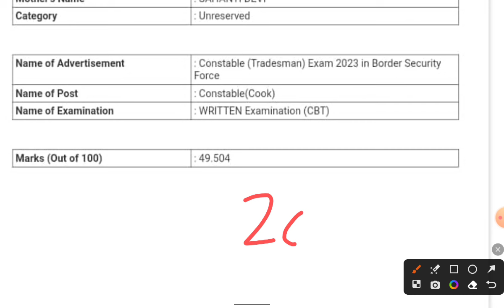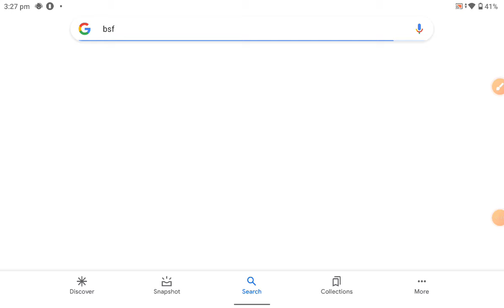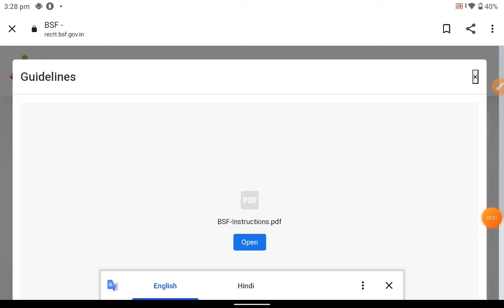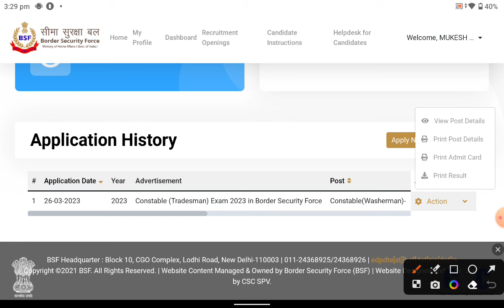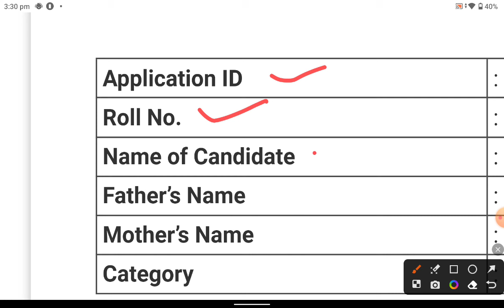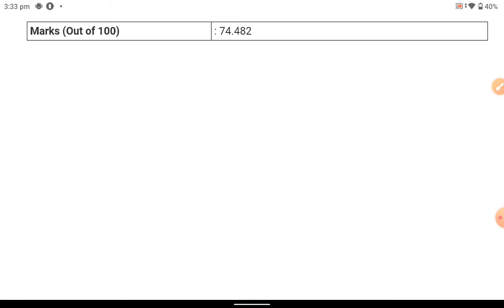BSF Tradesman Result Out 🎉 अपना Marks चेक करें ☑️ bsf tradesman nayi Bharti apply online 2024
BSF Tradesman Result Out 🎉 अपना नंबर चेक करें ☑️ bsf tradesman nayi Bharti apply online 2024

bsf constable tradesman new vacancy 2024
bsf tradesman new vacancy
bsf tradesman bharti 2024
bsf tradesman new recruitment 2024
bsf tradesman new bharti 2024
bsf nai bharti 2024
bsf tradesman
bsf
bsf bharti 2024
bsf tradesman 2140 new vacancy 2024
bsf tradesmen new vacancy 2024
baf tradesman new vacancy 2024
bsf tradesman new vacancy 2024 syllabus
bsf tradesman joining kab hoga
bsf constable tradesman recruitment 2024
defence dream raj
new vacancy bsf constable tradesman 2024
bsf tradesman joining letter news today
bsf tradesman bharti update
bsf constable tradesman bharti kab ayega
bsf constable tradesman 2140 post vacancy 2024
bsf 10th pass tradesman recruitment 2024
bsf tradesman recruitment 2024 online apply
bsf rally vacancy 2024
bsf rally bharti 2024 form kaise bhare
bsf rally bharti
bsf rally bharti 2024
bsf tradesman joining time documents
nsqf certificate kya hota hai
nsqf certificate kaise check kare
nsqf certificate kaise banta hai
bsf tradesman nsqf certificate kaha se banwaye
border security force
sf tradesman recruitment 2024 notification
cyber education
bsf tradesman apply 2024